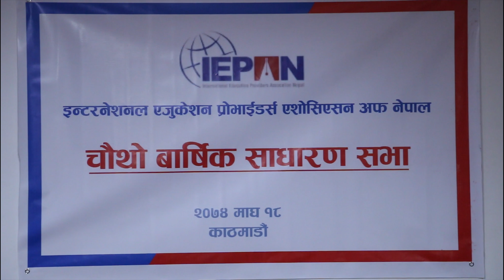IEPAN AGM-2018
A Production of Saujanya Media Pvt. Ltd.